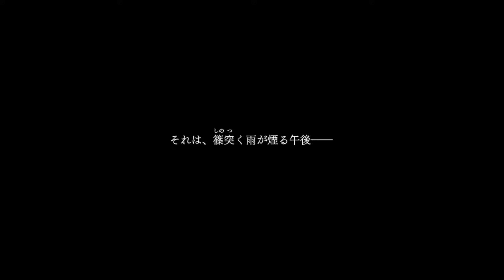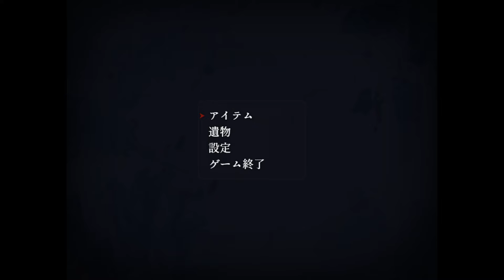【#1】祟りか呪いか！？この村は何かがおかしい…【怨溺ONDEKI】【ホラー】【実況】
斧鬼に続く、あるまソフト様の新作ホラーゲームです✨